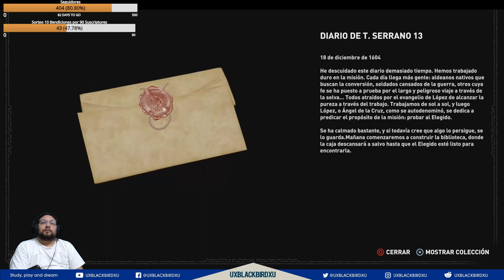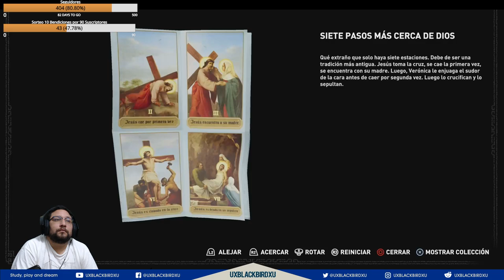✅ 👉💯 Shadow of the Tomb Raider 🏠🐍 CAPITULO 17 🏠 🐍 EL RESCATE